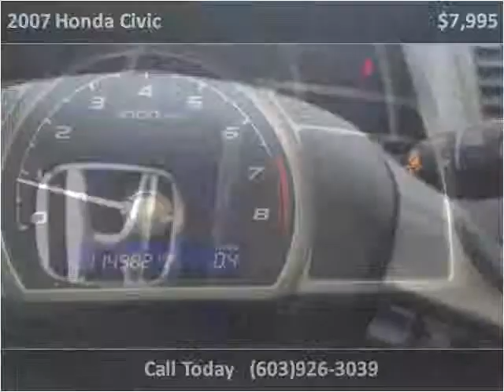2007 Honda Civic Used Cars Hampton Falls NH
This 2007 Honda Civic is available from Seacoast Wholesale.